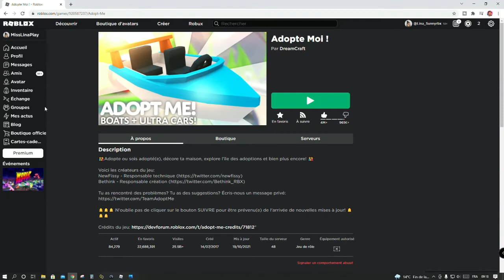QUI SE CACHE DANS MES OEUFS - ROBLOX ADOPT ME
Coucou si tu as aimé la vidéo met un like  👍 .
👉 Rejoignez mon groupe Roblox : Team La Meuf du Game
👉 Mon Tik Tok : MissLinaPlay
👉 Mon instagram: miss_lina_play
👉 Mon Tweeter : Miss Lina Play